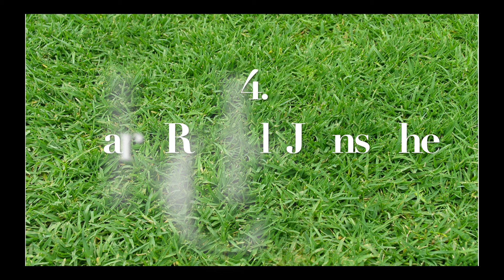9 Best Post Try Celebrations Of All Time (NRL)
**PLEASE NOTE** This video was originally the 10 Best Post Try Celebrations Of All Time, however we had to trim out our number 10 pick due to copyright infringements in some territories (you still may be able to view our number 10 depending on your location and device).

If you can't view our number 10 pick, it was “Kotoni Staggs uses hand sanitiser” in a round 1 clash between the Cowboys and the Broncos in 2020.  You can see the footage of this celebration

We apologise for the inconvenience and hope you enjoyed the video.

Everyone loves a post try celebration. It boasts team chemistry and player morale amongst the playing group, it gets huge reactions from the fans and it’s a good moment to just sit back and watch with a smile on your face.